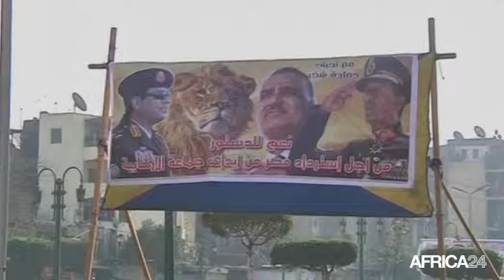Égypte, L'Etat d'urgence inquiète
Politique, Egypte: L'Egypte décrète l'état d'urgence sur une partie du nord du Sinaï / Conséquence de l'attaque contre 25 soldats. Mohammed Abdel Azim, Analyste politique, évoque les conséquences politiques et économiques de cette situation. 15h08